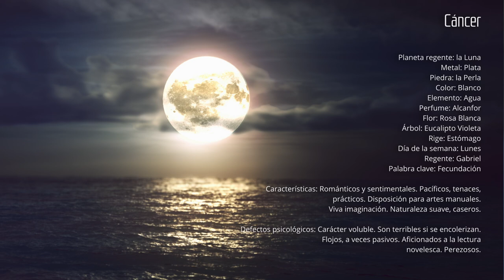⭐ Psicología del Signo Zodiacal de Cáncer: Descubriendo su Interior.⭐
El Signo de Cáncer en la Astrología
Cáncer, representado por el Cangrejo, es el cuarto signo del zodiaco y está asociado con el elemento Agua, al igual que Escorpio y Piscis. El Agua, en astrología, simboliza las emociones, la intuición y la espiritualidad, elementos que se encuentran en abundancia en las personas nacidas bajo el signo de Cáncer.

Signo Zodiacal de Cáncer:

Regidos por la Luna, los Cáncer son conocidos por su personalidad emotiva y su profundo vínculo con el hogar y la familia. La Luna, como nuestro satélite más cercano, tiene una fuerte influencia en la Tierra y en sus habitantes. De la misma forma, se dice que ejerce una influencia particularmente intensa en los Cáncer, a quienes dota de una sensibilidad y una empatía innatas.

Las personas nacidas bajo el signo de Cáncer suelen ser fácilmente identificables por su naturaleza cuidadora y protectora. Como el Cangrejo que lleva su hogar a cuestas, los Cáncer se sienten más seguros cuando están rodeados de sus seres queridos y de ambientes conocidos. Son criaturas de hábito y valoran la seguridad y la comodidad por encima de todo. No obstante, esta aparente simplicidad esconde un alma rica y compleja, llena de matices que merecen ser explorados a fondo.

En las siguientes secciones, analizaremos en detalle estas características psicológicas y cómo se manifiestan en la vida diaria de los Cáncer, desde sus relaciones personales hasta su desempeño en el trabajo. Además, ofreceremos consejos sobre cómo entender y relacionarse mejor con estos individuos emocionalmente intensos y extraordinariamente intuitivos. Adéntrate con nosotros en la psicología del Cangrejo y descubre lo que significa realmente ser un Cáncer.

Elementos clave del signo de Cáncer: El agua como elemento, la Luna como regente.
Descripción general de las características de Cáncer.
La Psicología de Cáncer

Análisis de la psicología de Cáncer: emocional, intuitivo, empático.
Cómo estas características psicológicas se reflejan en su comportamiento cotidiano.
Cáncer en las Relaciones

Cómo las características psicológicas de Cáncer afectan sus relaciones personales.
Profundizando en las relaciones familiares y románticas de Cáncer.
Cáncer en el Trabajo

Cómo se desenvuelve Cáncer en el ámbito laboral dada su psicología.
Los mejores campos de trabajo para los nacidos bajo este signo.
Cómo Comprender Mejor a un Cáncer

Estrategias y consejos para relacionarse de manera más efectiva con un Cáncer.
Conclusión

Resumen de las ideas clave.
Reflexiones finales sobre la psicología del signo de Cáncer.

👍 ¡AYÚDANOS DIFUNDIENDO ESTE CONOCIMIENTO! 👍